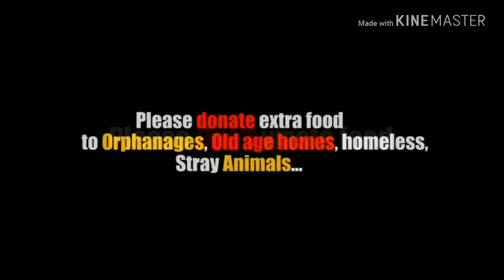"DO YOU KNOW THE VALUE OF FOOD"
Please Don't Waste Food...